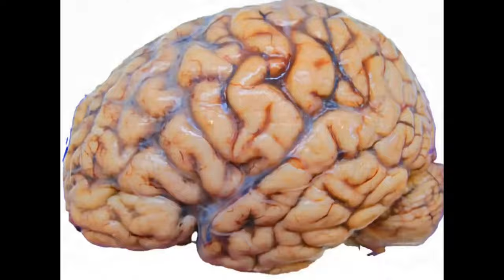"A Shoal of Asteroids", BipTunia music video. (Human music, AI art, human art, and human editing)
All instruments on this song by Michael W. Dean except:

Drone synth by J. Robert Cahoots. His parts recorded on a 4-track Tascam Portastudio in 1995, the day after Jerry Garcia died. Mr Cahoots also drew the pen drawings used.

astrophotography of The Cave Nebula, The Running Man Nebula, and the Rosette Nebula by Michael W. Dean
SHORT DESCRIPTION:
Space Rock, Synthwave, Industrial, Microtonal, Ambient, Synth Punk, Downtempo, Trip-Hop, Minimalism, Experimental Electronic, Minimal, Deep Tech

BipTunia appeals to fans of Gary Numan, Brian Eno, Aphex Twin, Pink Floyd, Tangerine Dream, Captain Beefheart, The Residents, Kraftwerk, Frank Zappa, Sonic Youth.